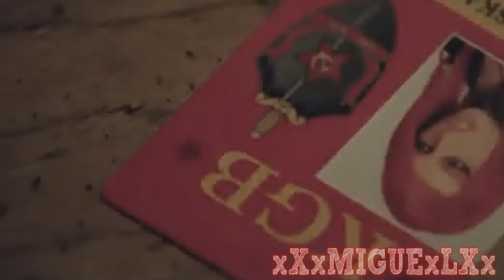Britney Spears- Automatik (Story Pt.1)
Story of a woman who is married to a rich man. What he doesn't know is that she's only with him for money and diamonds. She also has a secret affair with her husband's best friend, and goes clubbing behind his back. Her maid knows she's been having a secret affair with her husban's best friend. So she seduces her and kills her with a knife (scene not shown). She leaves in her car. (had the maid's body with her to throw it in a lake, and keeps the maids outfit.) She goes to a hotel and dresses up like a rocker. Later on the news she puts on her red wig and enters a museum to steal a 1,000,000,000 dollar diamond. (husband calls police to tell them to arrest Britney because she stole all his money.) The police is after her and gets arrested.